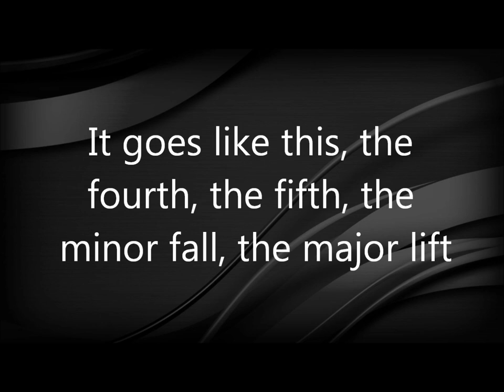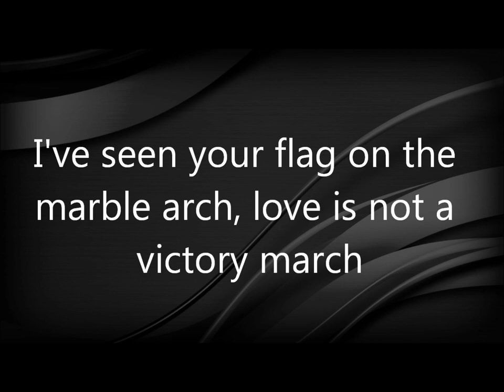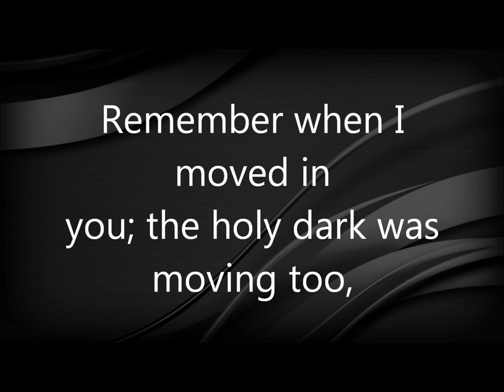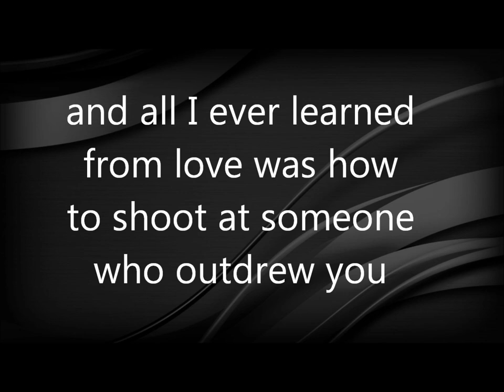Hallelujah by Rufus Wainwright (Shrek Song) + Lyrics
This is the original song use in the movie "Shrek" enjoy!
If you are tire of looking for the original SHREK song, here it is.
☩LYRICS☩
It goes like this, the fourth, the fifth, the minor fall, the major lift, the baffled king composing Hallelujah

Hallelujah
Hallelujah
Hallelujah
Hallelu jah

Your faith was strong but you needed proof, you saw her bathing on the roof, her beauty in the moonlight overthrew you
She tied you to a kitchen chair, she broke your throne, she cut your hair, and from your lips she drew the Hallelujah

Hallelujah
Hallelujah
Hallelujah
Hallelu jah

Maybe I have been here before, I know this room; I have walked this floor, I used to live alone before I knew you
I've seen your flag on the marble arch, love is not a victory march, it's a cold and its a broken Hallelujah

Hallelujah
Hallelujah
Hallelujah
Hallelu jah

There was a time you let me know whats really going on below, but now you never show it to me, do you? (and)
Remember when I moved in you; the holy dark was moving too, and every breath we drew was Hallelujah

Hallelujah
Hallelujah
Hallelujah
Hallelu jah

Maybe there's a God above, and all I ever learned from love was how to shoot at someone who outdrew you
And its not a cry you can hear at night, its not somebody who's seen the light, its a cold and its a broken Hallelujah

Hallelujah
Hallelujah
Hallelujah
Hallelu--jah

Hallelujah
Hallelujah
Hallelujah
Hallelu---u---jah